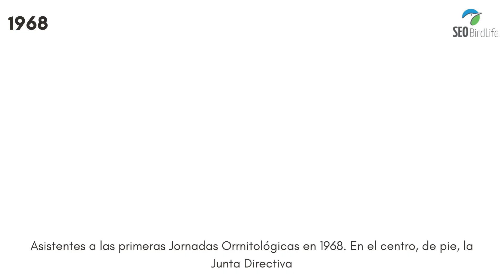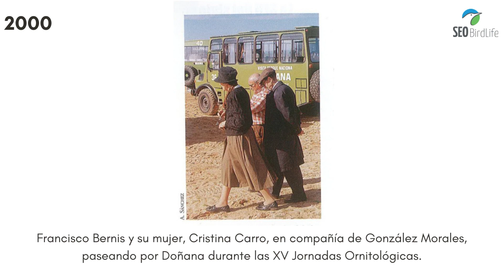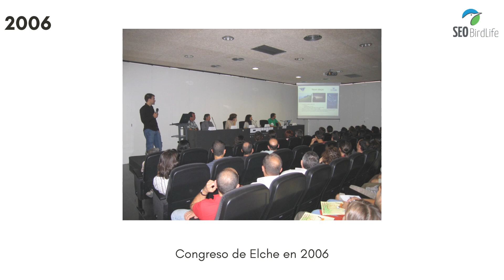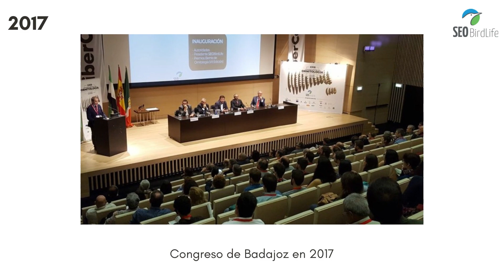25 aniversario del Congreso Español de Ornitología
El encuentro científico sobre biodiversidad más antiguo de España. Este recorrido de fotografías históricas muestra la evolución del Congreso Español de Ornitología desde 1968 hasta la actualidad.